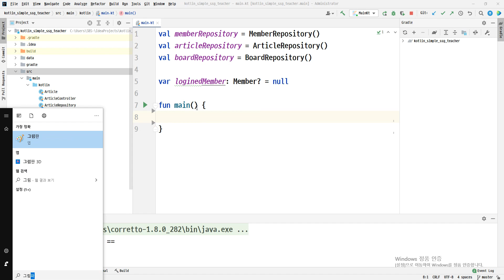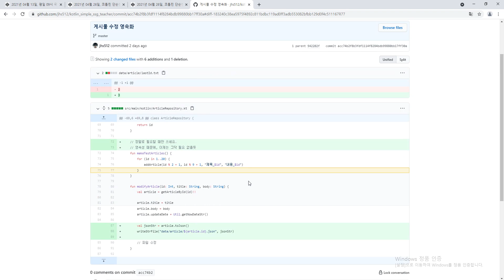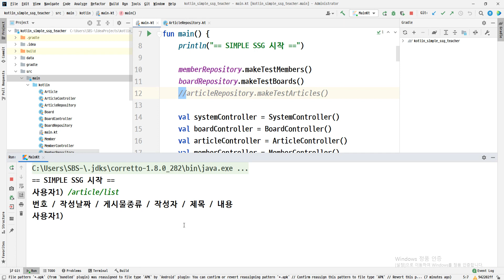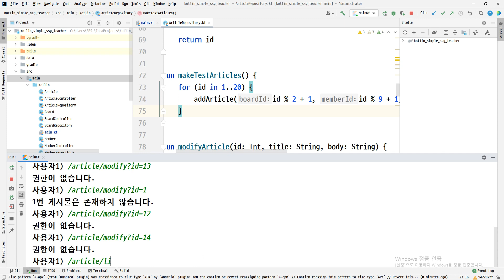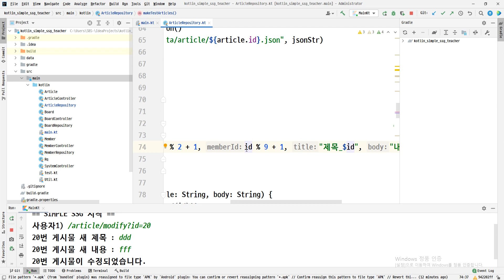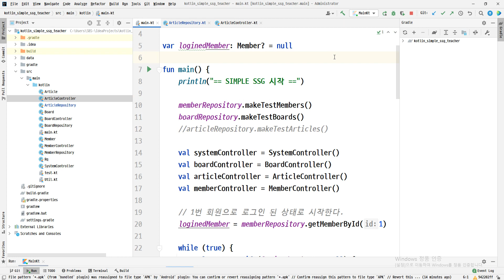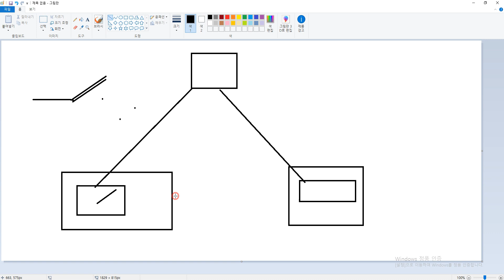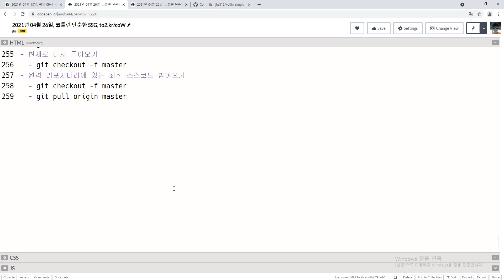2021 05 14, coW, 코틀린 SIMPLE SSG, 62강, 이 강의를 복습하는 최고의 방법